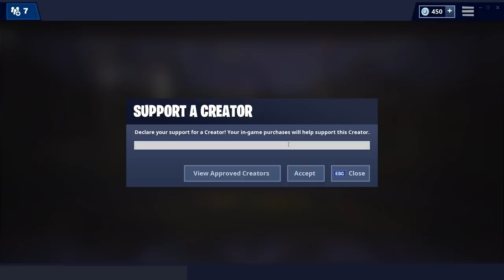THE FUNNIEST SQUAD GAME WITH CHICALIVE, DANII, AND CARLEE - Electra Fortnite Gameplay